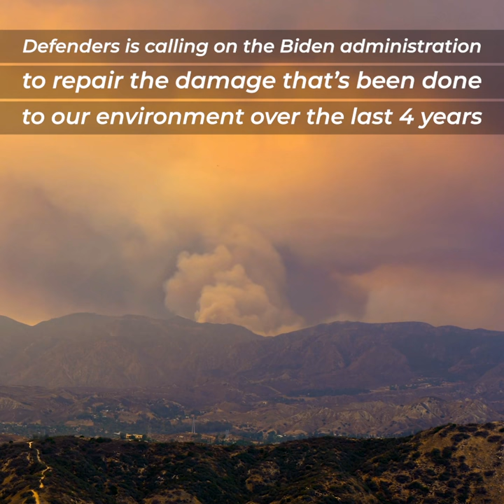Our Wildlife Conservation Agenda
In the last four years, the Trump administration consistently sold out the environment, working instead to recklessly and unapologetically place the power of the federal government at the disposal of those who seek to exploit and degrade our land, water, air and wildlife. The failure to act decisively to counter biodiversity loss and climate change has given these crises unchecked momentum. In combination, they present the greatest threat to our planet’s health in the history of humankind, threatening to unravel the rich, intricate tapestry of life on Earth.

Defenders is committed to working with President-elect Biden and his administration to better protect wildlife and habitat, and to promote sound management of the nation’s federal public lands. We look forward with a sober awareness of the work ahead but with optimism and a focused determination to heal the nation’s wounds and address the extraordinary challenges we as a country now face.